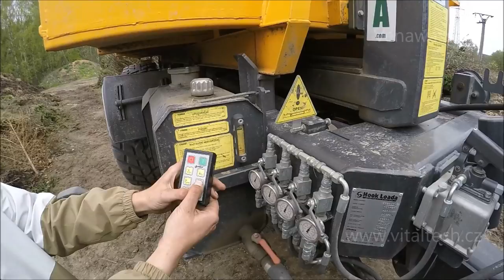Stronga HookLoada & New Holland - Shuttling Containers in Czech Republic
Many thanks to Vitaltech, our loyal sales partners in the Czech Republic for sending us this fantastic Stronga HookLoada video produced by Venawass.

In the video see the heavy duty, high capacity HL260DT XL hooklift trailer in action with a New Holland tractor. This great video of our hooklift trailer was filmed by professional agriculture video production company Venawass in the stunning Czech Republic countryside.

Stronga would like to send a massive thank you to Venawass for sharing this stunning hooklift trailer video with us. In the video, the sheer size and bulk capacity enabled by the Stronga 26 tonne hooklift trailer is captured. The 26 tonne hooklift model is the 2nd largest in the world famous Stronga HookLoada range. The HL300 agricultural trailer enables up to 30 tonnes of bulk materials to be transported at any one time.

Discover fantastic features like the remote control system, hooklift container shuttling and remote steering. The customer in this video is using multiple hooklift containers to shuttle heavy materials like manure, to and from the field. The ability to shuttle high capacities in containerised modules maximises this user’s efficiency while keeping his costs spent on fuel, labour and machinery low. The overall outcome is a highly economic system which retains a high resale value and low cost of ownership.

Our hooklift trailers are being filmed by professional video production companies across the globe. If you have a Stronga hooklift trailer or know of somebody else who owns one, please take some footage of the hooklift trailer and send it to us. We will endeavour to upload your hooklift trailer videos to our YouTube channel to promote your business.

Thanks once again to Vitaltech and Venawass for your continued support.